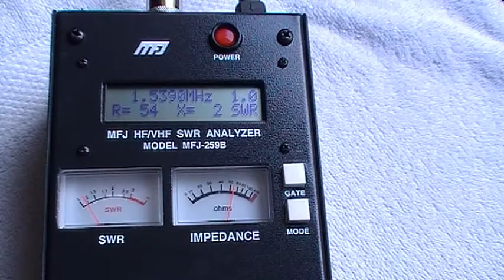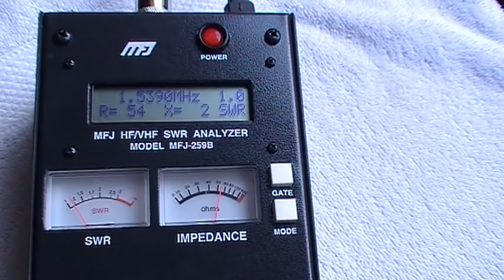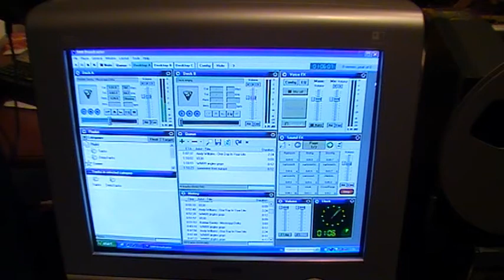WMBR Deel 1